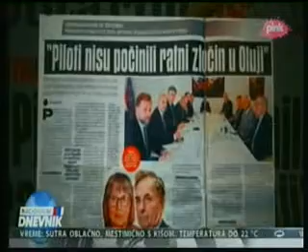Savo Štrbac:Hrvatski piloti raketirali civilnu kolonu bez ijednog vojnog vozila na Petrovačkoj cesti